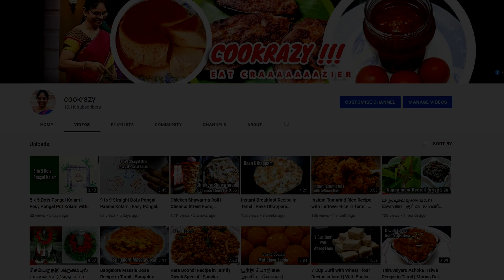10000+ Subscribers Special | Thank You to All of Our Subscribers !!! | Cookrazy